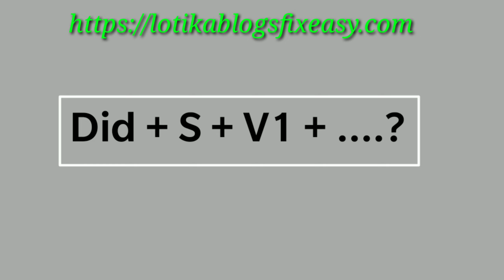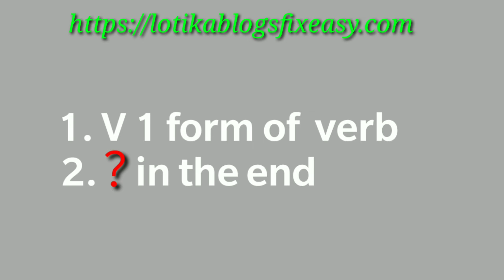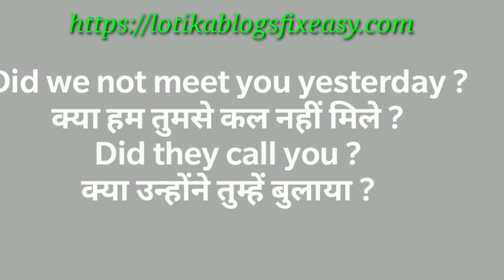English For All Part19# Simple Past Tense Interrogative# Grammer# Spoken हिंदी मीडियम वालों के लिए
Hello friends,
In todays video I taught you the simple method of learning Simple Past Tense, Interrogative form.

For watching all other videos You should log in to my website on the following link,
The link of my channel is,

On my Channel and on website too  I have different playlists of videos. They are,
1. English grammer (इंग्लिश ग्रामर)
2. Bolati Kahaniyaan (बोलती कहानियां)
3.Loneliness. (एकाकीपन)

So be in touch with me through my videos.
Havw a n8ce time.
Take Care.